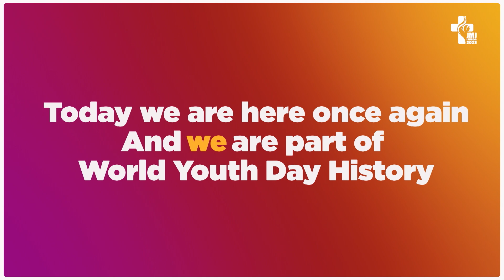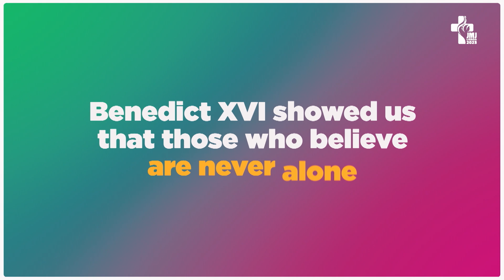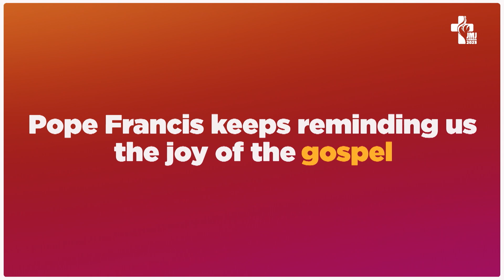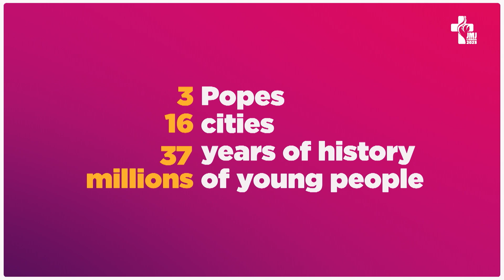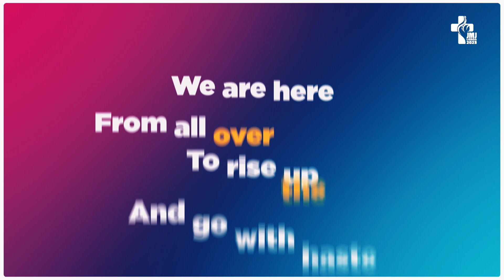História da JMJ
Vídeo apresentado na Cerimónia de Acolhimento.
03/08/2023, Colina do Encontro.